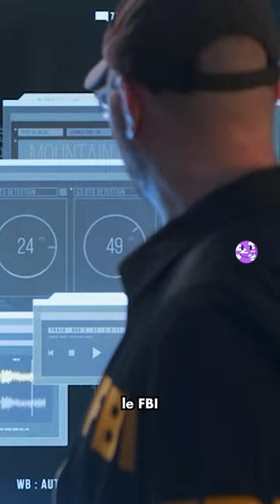CE RAPPEUR A MIT À PRIX LA TÊTE DE SON ENNEMI